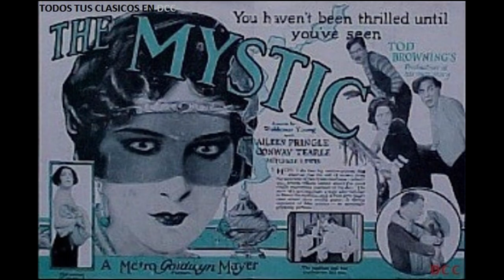Erté Biography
A short biography of the renowned designer Erté